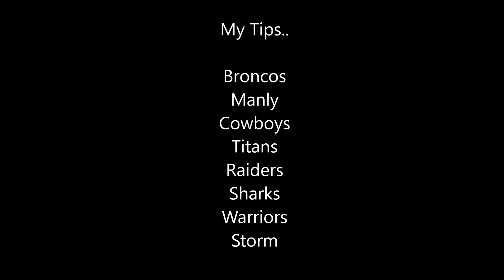NRL Tipping Round 9 2017 - Manly are the Dark Horses! Tough week last week only 4/8!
Hey guys. Here are my tips for NRL Round 9 2017. Let me know what your tips are in the comments below and also what you scored last week!